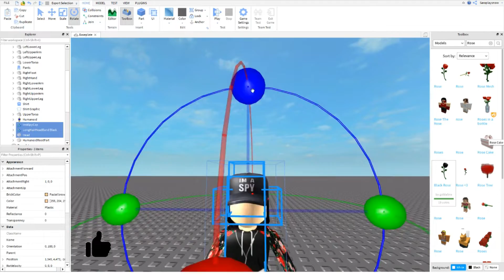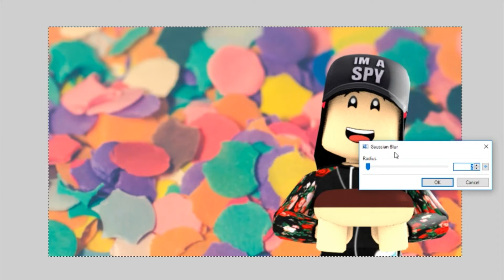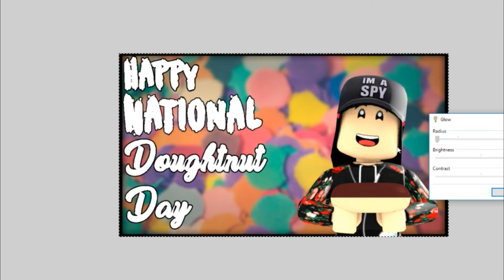Roblox Speed GFX || National Doughnut Day || SPN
Hey My Precious Lovelies, How Ya''ll Doing? r❤️ 🧡 💛 💚 💙 💜 🖤

► Music Credits

Andy Grammer "Fresh Eyes"

► Join The Official SPN Discord Server

► Join The Official SPN Roblox Group

► Follow SPN On Roblox, Come Say Hi! :D

► Follow SPN On Twitter

► Follow SPN On Instagram

Bye y'all! Love y'all!! Have A Smashing Day/Night Y'all!!! ❤️ 🧡 💛 💚 💙 💜 🖤